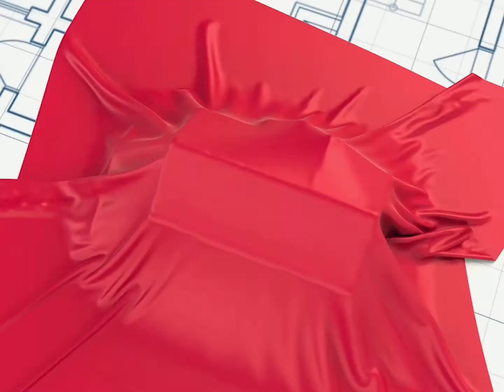*SOLD* 38115 Mile 67N Road, Brokenhead, Manitoba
Perfectly located a short 25 minute commute to the perimeter, this nearly new 1562 Square foot bungalow exudes modern European features throughout.

Featuring open concept living with 11-foot ceilings in the great room with ample LED pot lights and walnut features. 9-foot ceilings throughout the rest of the main floor with stylish modern kitchen with cooktop and stainless steel built-in appliances, corner pantry and door to the deck.

Offering three spacious bedrooms, the principal bedroom has stunning ceiling features, a walk-in closet, 3 piece ensuite with gleaming tile! Finishing the main floor is an abundant mudroom with main floor laundry.

Walnut staircase leads you to the fully developed lower level with 9-foot ceilings, WETT certified woodstove, two more substantial sized bedrooms, 4 piece bath with space for a sauna.

High-end mechanicals, heated triple attached 38 x 24, acrylic stucco with stone exterior, and 3.1 acres completes the dream!